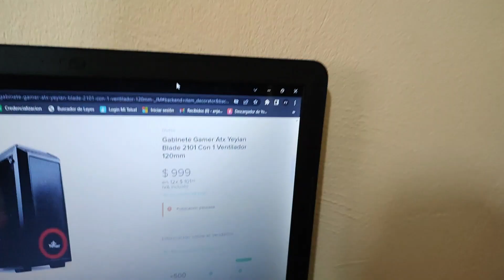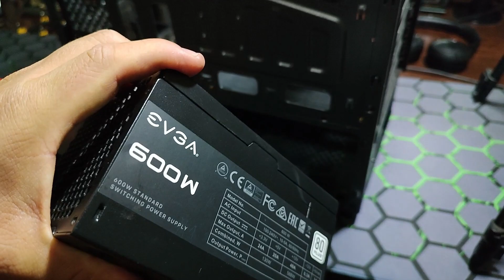Desarmando mi PC Yeyian Blade 2101 a Yeyian SL900